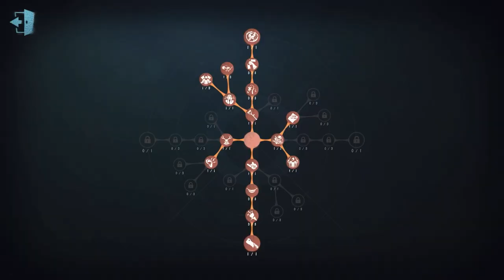#968 Wu Chang | Pro Player | Arms Factory | Identity V